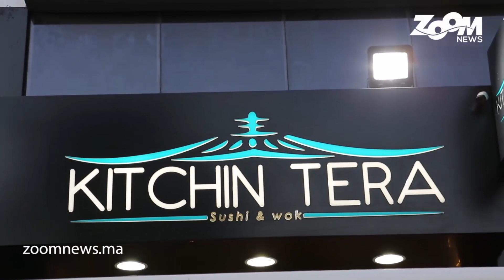نايضة ففطور مع النجوم فالمطعم الأسيوي بالدار البيضاء..KITCHIN TERA..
فطور مع النجوم فالمطعم الأسيوي بالدار البيضاء..KITCHIN TERA..